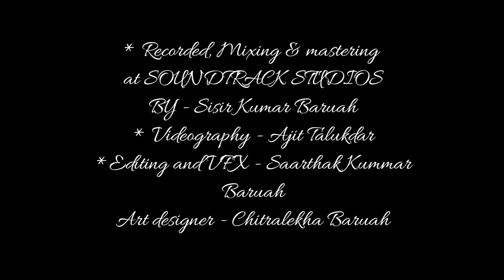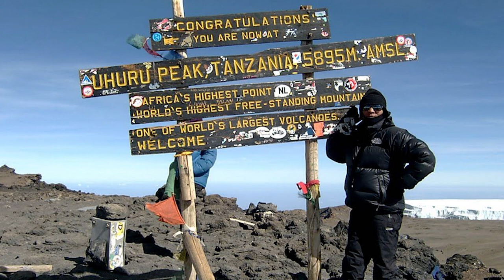ONE LONG JOURNEY ( A True long story made short carrying great message and for a noble cause)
* Audio Recording and Music Arranged by SISIR KUMAR BARUAH
* Our Address ; Chandmari, Nizarapar, Lane no. 4, House no. 20
GUWAHATI 781003  , State of ASSAM , Country INDIA .
* Mixing & Mastering By - Sisir Kumar Baruah
* Videography - Ajit Talukdar
* Editing & VFX - Saarthak Kummar Baruah , Sisir Kumar Baruah
* Art / cover designed - Chitralekha Baruah                                                                                                      * * We Offer : Voice testing & Recording with Tracks / VDO Shooting / Editing  / Mandolin & Guitar and VDO Editing  classes both online & offline For details Whatsapp your queries to 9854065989.
About the Author : ONE LONG JOURNEY is a true Story of Dr. Lohit Dutta Baruah which started from Sukleswar Ghat [ Guwahati ] Assam , INDIA to Houston [ U S A ] and is still going on strongly. to be continued stay tuned. This Book ONE LONG JOURNEY was written by him with a great intention to help the orphanage home and to help the poor helpless Children . The book is available in Amazon.in Be a proud contributor / person by purchasing this´ book as all amount from the sale will go to underprivilesed children around the World.